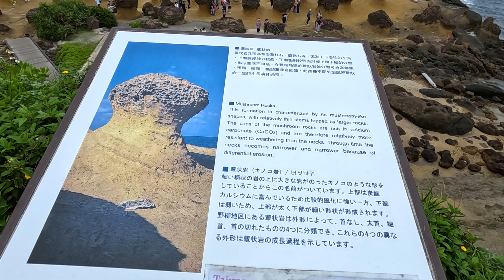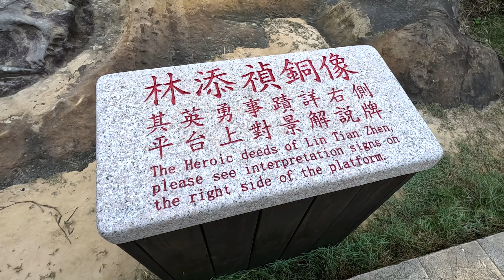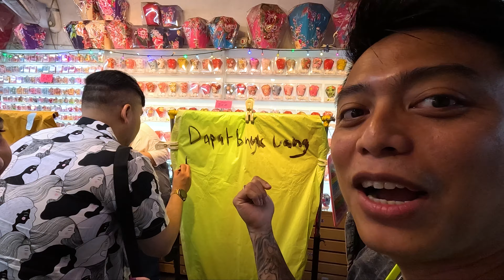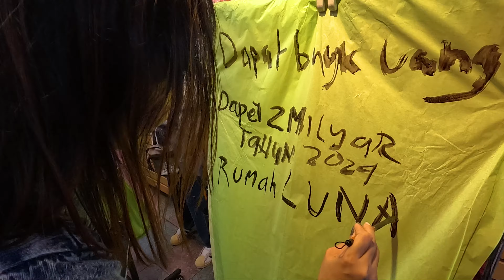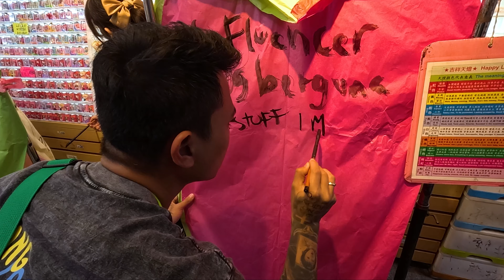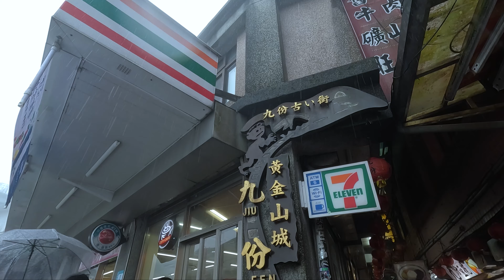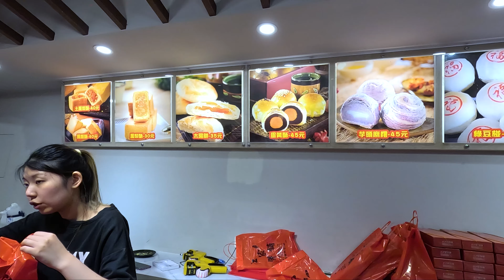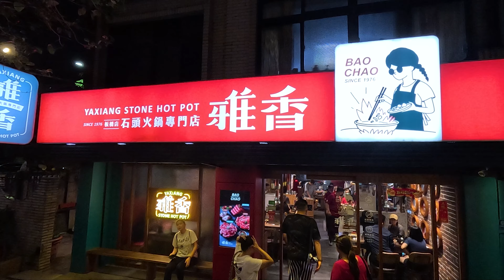BEEF NOODLE PALING VIRAL DI TAIWAN??? | TAIWAN PART 2